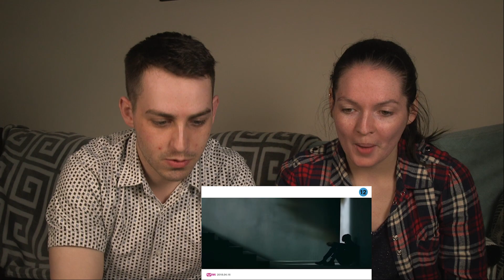My Housemate Reacts to KPOP: VIXX - Scentist MV Reaction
Hey! so its been a while! I still have quite the number of reactions just sitting here on my laptop so today I decided I would upload another! Here is my housemate (with me sat next to him) reacting to VIXX - Scentist

As I have mentioned, I am a Masters student in Film Production & Direction at NUI Galway, Ireland.
I recorded a bunch of these videos to get footage to use for a video essay, which is also available on my channel and I will leave the link down below if anyone fancies checking that out!
I decided rather than let the footage go to waste I would upload the reactions here.  I have seen all of these music videos, but I sat in so Dylan felt a little more comfortable and had someone to chat to whilst watching.

I am hoping once I get access to equipment and editing software again, I will be able to upload more, so if anyone is reading this and has any requests, do pop them in the comments and I will hopefully get to them! my housemates are all up for watching more KPOP so it shouldn't be too difficult to sit them down for more reactions!

Anyways, thats enough chat. Hope you enjoy!